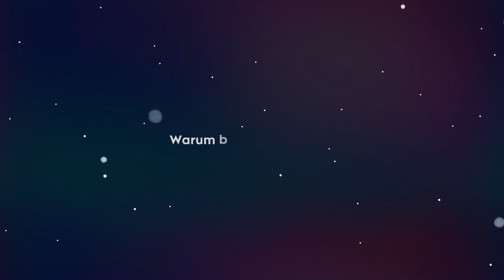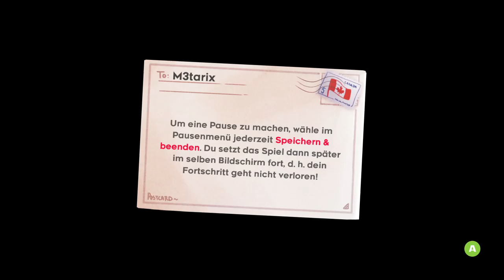"Ich möchte einen Berg erklimmen.."|| Celeste || Folge 1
Berg frei! Ich fange an mit klettern.

Im Stream habe ich das 1. Gebiet von Celeste gespielt.

Dieses Video ist das VOD des kompletten Streams! D.h. keine Cuts und keine Nachbearbeitung.

*andere Sozial Media links kommen noch*

! Die Rechte des Spieles gehören Matt Makes Games Inc.!